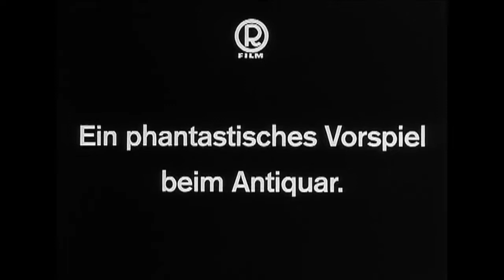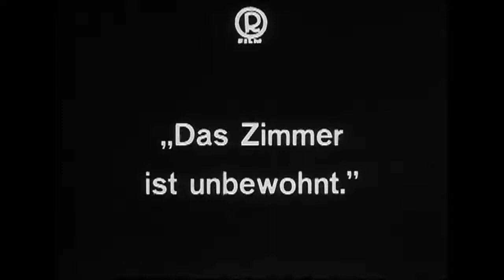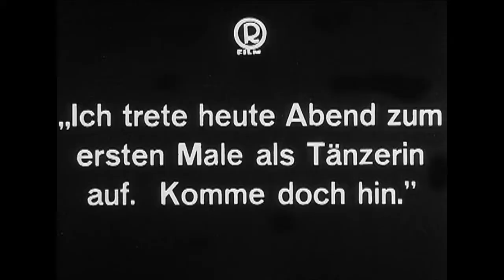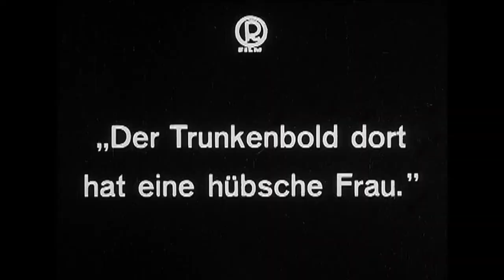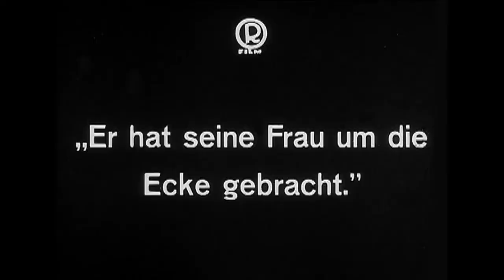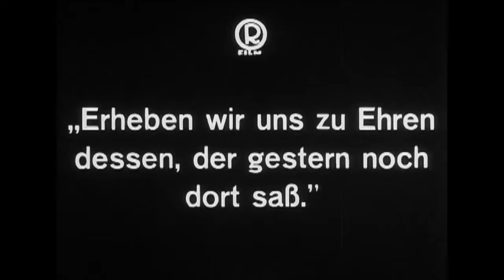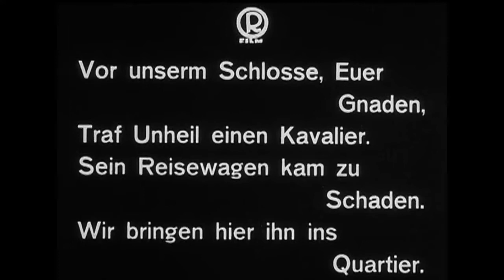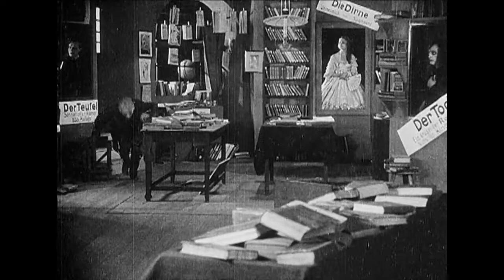Eerie Tales 1919 - Esrom Soundtracks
Unheimliche Geschichten (lit. Uncanny Stories), titled Eerie Tales in English, is a 1919 German silent anthology film directed by Richard Oswald and starring Conrad Veidt. The film is split into five stories: The Apparition, The Hand, The Black Cat (based on the Edgar Allan Poe short story), The Suicide Club (based on the Robert Louis Stevenson short story) and Der Spuk (The Spectre). Richard Oswald later remade the film again in 1932 as The Living Dead.

Plot
At midnight in a closed antiquarian bookshop, three figures – Death, the Devil and the Harlot – step out of paintings and read five macabre stories. The first story is The Apparition, about a man (Veidt) and a woman (Berber) who check into a hotel. When the woman vanishes, everyone there denies she ever existed. It is later revealed that she died of the plague and the hotel management wanted to cover it up. The second story is called The Hand, about two men (Veidt and Schunzel) who compete over a woman they desire. The loser kills his opponent, which leads to the victim's ghostly hand avenging itself on his murderer. The third story is The Black Cat, about a drunk (Schunzel) who murders his wife (Berber) and walls up her body in his cellar. The family cat reveals his murderous secret to the police. The fourth story is The Suicide Club, about a detective who discovers a secret society only to be chosen as their next victim via a card game. The final story called The Spectre is about a braggart baron (Veidt) who encourages his wife (Berber) to have an affair with a total stranger. With the completion of the fifth tale, the clock in the shop strikes one and the three ghostly storytellers retreat back into their paintings.